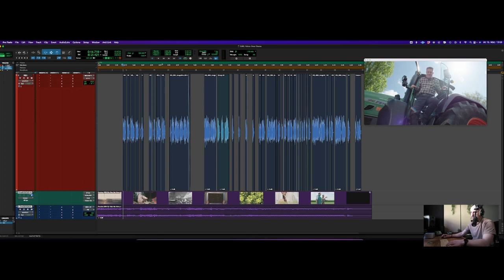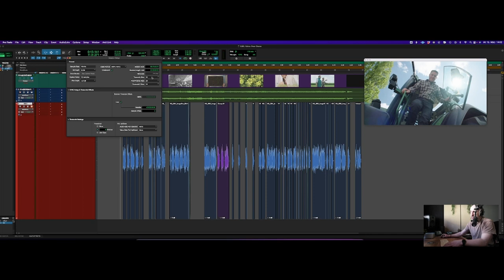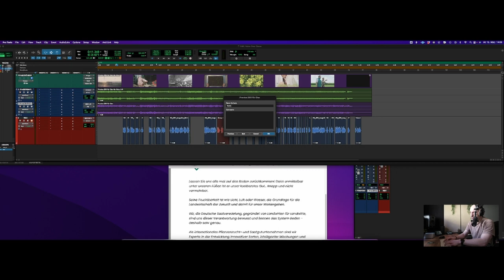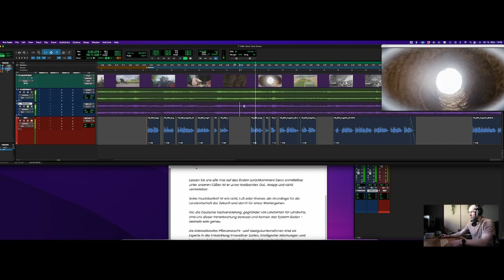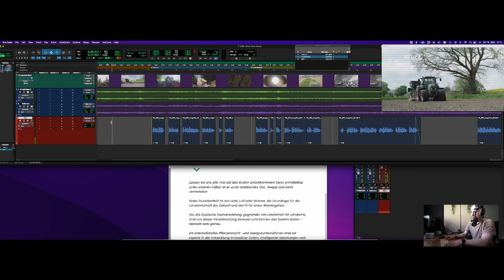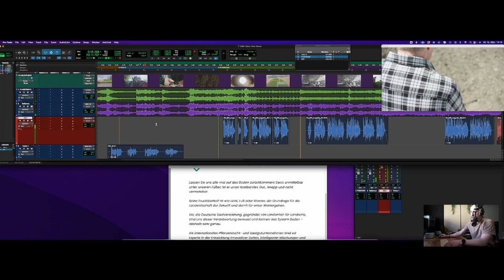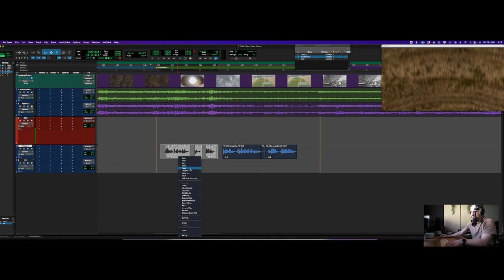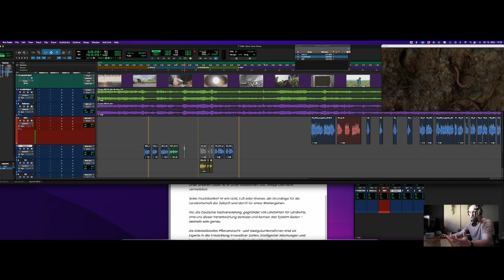Voice to Video + Marker + Revisionen (Pro Tools)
Wie man sich mit hochwertigen Sprachaufnahmen von anderen abhebt (gratis Cheatsheet)

00:00 - Intro

00:25 - Video in Pro Tools laden

02:55 - set up Frame Rate

04:10 - Session vorbereiten

06:17 - Marker hinzufügen

08:48 - VO  Demo Aufnahme

10:58 - quick edit

11:52 - Revisionen einsprechen

14:20 - Outro